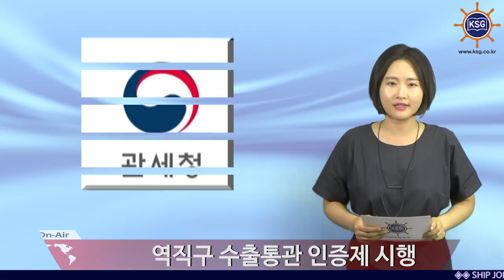역직구 수출통관 인증제 시행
정식통관 수출물품에 인증마크부착
국내제품 신뢰도 높아져, 수출경쟁력 UP

오늘부터 역직구 수출통관 인증제가 시행됩니다.

관세청은 중국 내에서 국산 제품의 위조상품 불법유통으로 인한 우리기업들의 피해를 막기 위해‘역직구 수출통관 인증제’를 시행한다고 밝혔습니다.

‘역직구 수출통관 인증제’는 역직구 물품 중 정식 수출통관 절차를 거친 물품에 대해 관세청이 인증마크(이하 QR코드)를 부착하고 수출하는 제도입니다.

올 상반기 중국 역직구 수출액은 7633억원으로 전년 동기 대비 120% 증가했는데요. 중국 내에서 국내 인기 브랜드의 짝퉁이 유통되고 있어 우리기업들의 피해가 우려되는 상황입니다.

이번 인증제를 통해 직구 물품을 수령한 해외 구매자는 포장박스에 부착된 QR코드를 스마트폰으로 스캔해 정식수출 여부를 간단히 조회할 수 있게됩니다.

관세청 관계자는 “수출통관 인증제 도입으로 해외 소비자의 국내제품에 대한 신뢰도가 높아져, 국내 업체들의 수출 성장은 물론, 기업 경쟁력 향상에도 도움이 될 것”이라고 말했습니다.